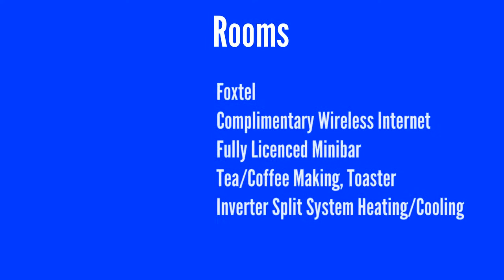Best Fishing Accommodation Albury Wodonga Review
The BEST WESTERN Stagecoach Motel is the perfect Wodonga accommodation option for your stay. Explore the heritage and natural attractions of Albury Wodonga with visits to the Murray River, galleries and museums, parks and wineries and fabulous drives through nearby valleys and country towns.
The BEST WESTERN Stagecoach Motel has a variety of accommodation options for leisure and corporate guests plus the convenience of room service (breakfast and dinner), Inverter split system heat/cool, quality triple sheeting on all beds, free wireless internet access, minibar , LCD TV & DVD and free Foxtel/ Cable TV. All accommodation is ground-floor with free parking outside your room. Cool off in our in-ground pool in the warm summer months and take advantage of our barbeque area for family

Wodonga /wəˈdɒŋɡə/[2] is a city on the Victorian side of the border with New South Wales, 300 kilometres (190 mi) north-east of Melbourne, Australia. Adjacent to Wodonga, across the border is the New South Wales city of Albury. Wodonga is located wholly within the boundaries of the City of Wodonga LGA. Its population is approximately 37,500 people,[3] and with Albury forms an urban area with approximately 90,000 people in 2013, it was Victoria's fastest growing .